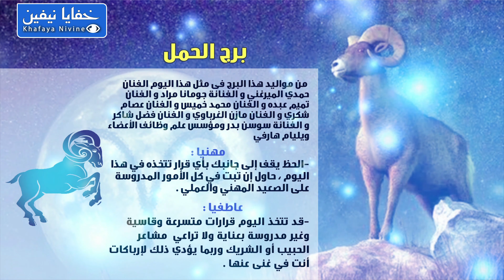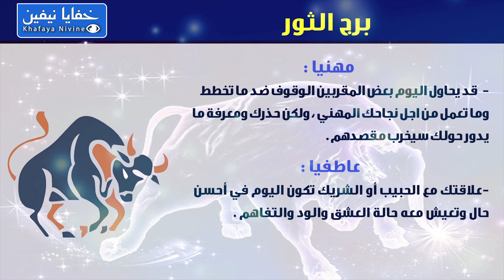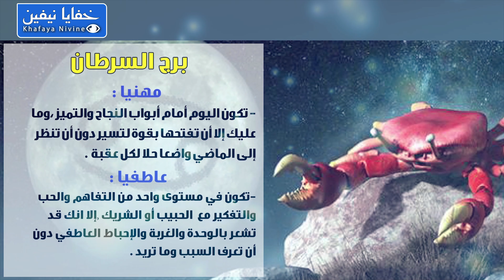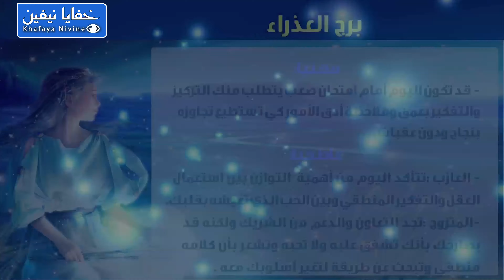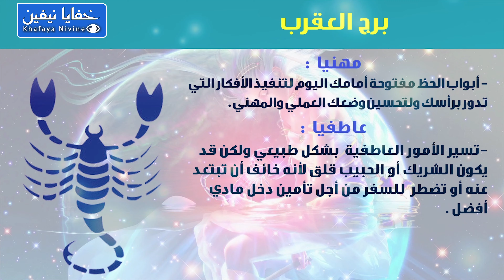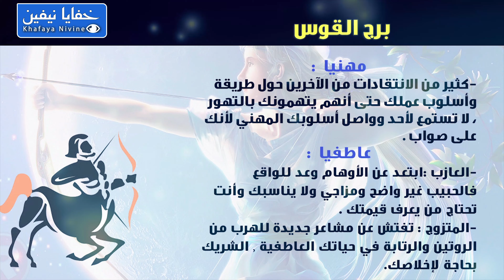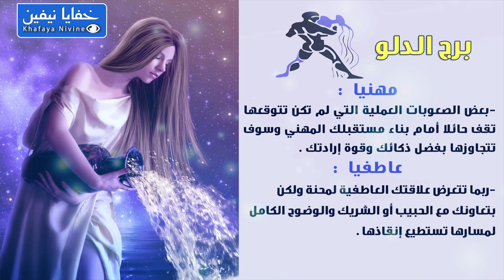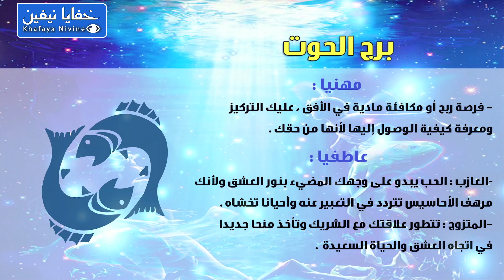حظك اليوم السبت 27-03-2021 فى التوقعات اليومية للابراج